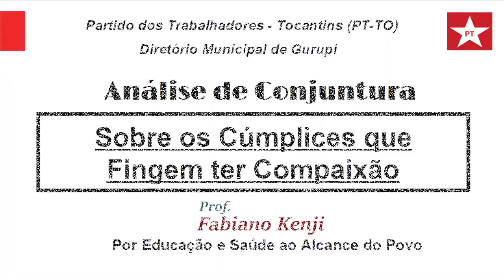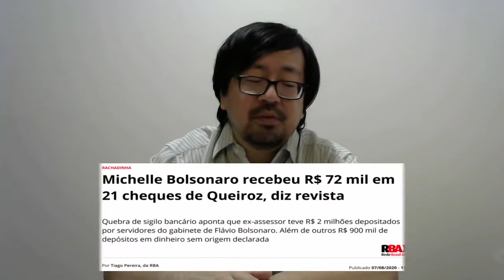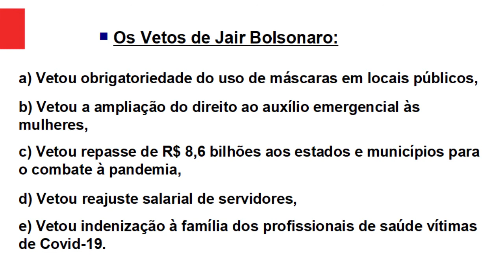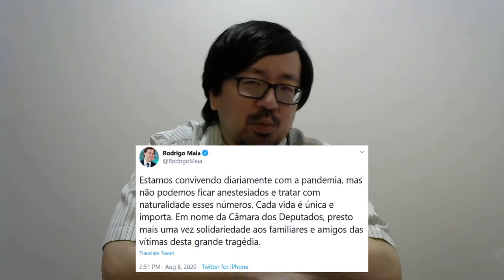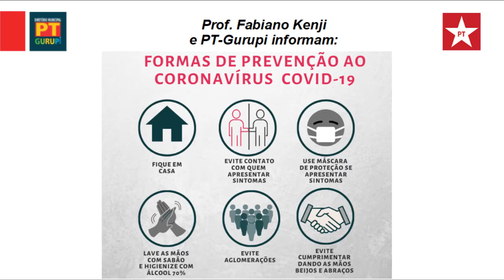Sobre os Cúmplices que Fingem ter Compaixão (29 min)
Análise de Conjuntura sobre o momento em que o país ultrapassa a triste marca de 100 mil mortes por coronavírus e a persistência de Bolsonaro em não dar atenção à gravidade da pandemia.
É apresentado exemplos de autoridades que, embora tenham se oposto a Bolsonaro no início da pandemia, passaram a atender as demandas bolsonaristas de reabertura do comércio e na tentativa de retomada das aulas presenciais.

Também é apresentado a omissão dos presidentes do senado e da câmara, que levam à impunidade de Bolsonaro, mesmo diante dos indícios claros de seus crimes de responsabilidade.

Atenção: a partir desta semana, os vídeos da linha "Análise de Conjuntura" serão publicados entre a noite de segunda e a manhã da terça. Como os últimos vídeos foram lançados neste período, se trata da oficialização sobre o que já ocorria na prática.

Trilhas sonoras utilizadas:
Abertura: Bluesy Vibes de Doug Maxwell - Media Right Productions

Fonte das imagens:
Despejo no Jardim Taquari: foto da reportagem da AF Notícias.
Fotos com as camisas de futebol: Palmeiras (Reprodução: twitter), Conjunto de camisas deiferentes (montagem da LANCE), Corinthians (reprodução: facebook).
Foto das reaberturas: Palmas (TV Globo), São Paulo (Exame).